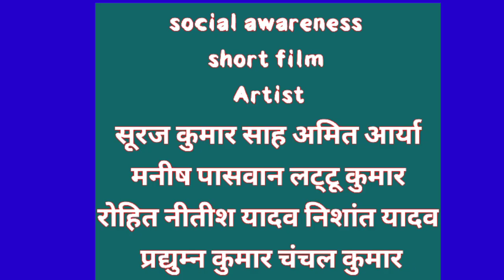smack gaon ka drugs , स्मैक गांव का ड्रग्स,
👉Hello.. Dosto video ko dekhne ke badd ... comment kar ke zaroor bataye.. video kaiesa laga.. or aise he.. pyar dete rahe.. Next.. video jald aa raha hai... Isly Channel ko Subscribe zaroor kare.. or Bell icon ko press zaroor kare. Thanks 🙏😊